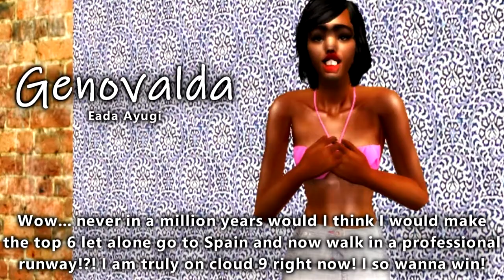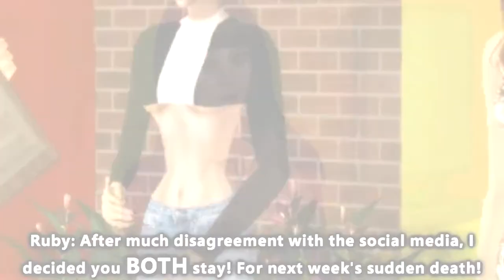SNTM Cycle 4 Episode 6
Sorry for the long delay, just wasn't motivated. Hope you love this part!

Still in Running:
Andrea | Genovalda | Jenasha | Nadie | Nina | Nora

Eliminated:
Harmony | Brooklyn | Rhianna | Zhang Li | Claudia

Vote for your favorite girl!

Sims Next Top Model CYcle 1 SNTM
Simseriesmaker Tijgertje10 Tiger10 asciiski gingerboy1114